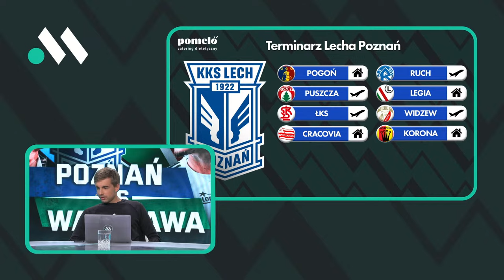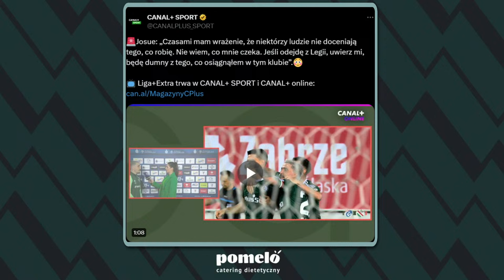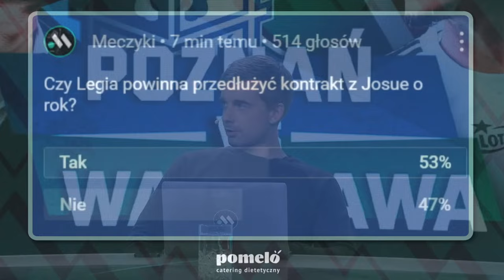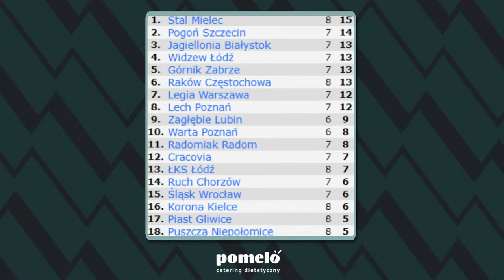RUMAK GORSZY OD VAN DEN BROMA? LEGIA WRACA DO GRY, JOSUE BRYLUJE. POZNAŃ VS WARSZAWA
Lech ponownie gubi punkty w lidze. To koniec marzeń o mistrzostwie Ekstraklasa? Porównujemy średnią punktową Mariusza Rumaka i Johna van den Broma. Legia wygrywa w Zabrzu i utrzymuje nadzieje na tytuł. Świetny mecz Josue, przełamanie Tomasa Pekharta. Zapraszamy w składzie: Maciej Łukczak, Dawid Dobrasz, Paweł Gołaszewski.
🤤 Partnerem kanału jest Catering Pomelo - dieta pudełkowa z szerokim wyborem menu. Dla widzów Meczyków zniżka na hasło: meczyki. Sprawdź

0:00 Początek. Legia zagrała najlepszy mecz w tym roku?
4:33 Statystyki indywidualne piłkarzy Legii w meczu z Górnikiem
19:18 Terminarz Lecha i statystyki  Aliego Gholizadeha
30:55 Terminarz Legii
40:35 Słowa Josue po meczu z Górnikiem
51:11 Wyniki ankiety "Czy Legia powinna przedłużyć kontrakt z Josue o rok?"